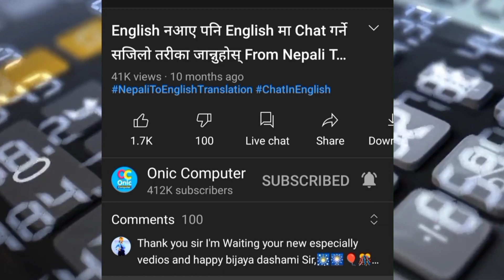YouTube Channel Monetization New Rules | Shorts Channel Monetization Criteria Update 2023 in Nepali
YouTube Shorts Channel Monetization Eligibility Policy
What to do to join YouTube partner program

What is latest criteria to monetize your shorts channel in nepali
Some Popular Videos in Channel
5. Your Name in Voter List
7. Type in Nepali on Mobile
9. Pay Electricity Bill From eSewa
10. Your Mobile Original or Duplicate

Created by:
Onic Agyat: